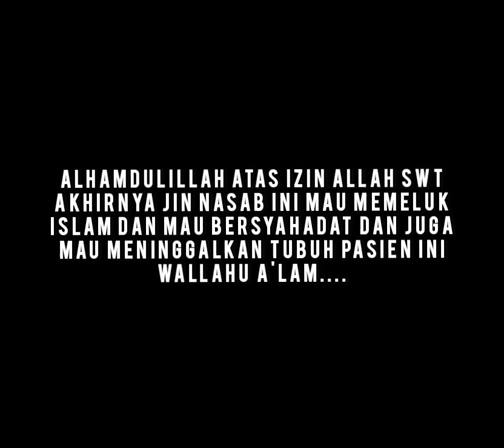JIN PENGECOH ‼️👺 ruqyah jin pecinta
Ruqyah Syar'iyyah adalah salah satu pengobatan syariah yang sesuai dengan tuntutan Rasulullah SAW baik untuk penyakit Medis ataupun Non Medis dengan membacakan Ayat-Ayat Suci Al-Qur'anul Karim & Do'a-Do'a Syifa lainnya sesuai Sunnah Rasulullah Muhammad SAW.

Bagi yang ingin mendapatkan bantuan Ruqyah baik langsung maupun Online (Video Call ) Hubungi : Rizki Arief
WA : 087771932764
Facebook : Rizki Arief Ruqyah Syar'iyyah

• RIZKI ARIEF •